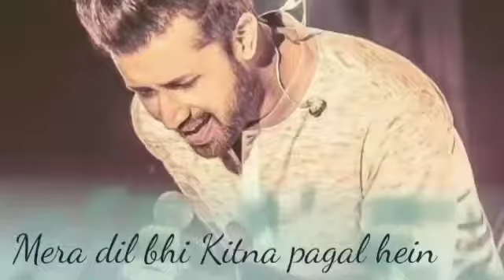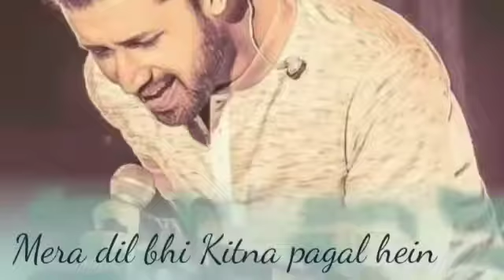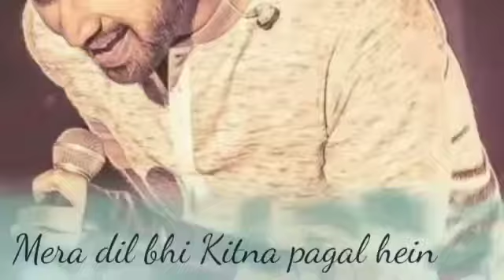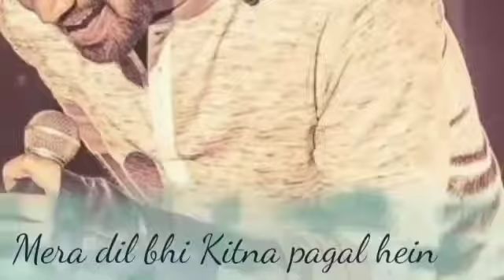Atif aslam-Mera Dil Bhi Kitna Pagal Hai new song 2019